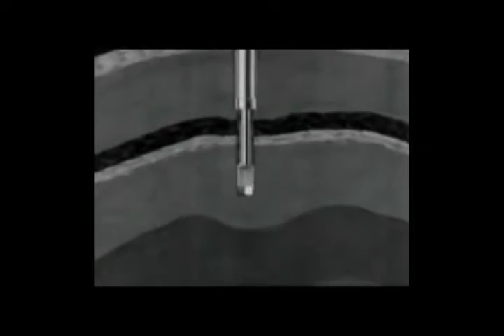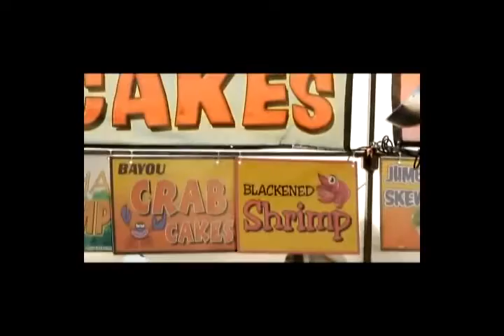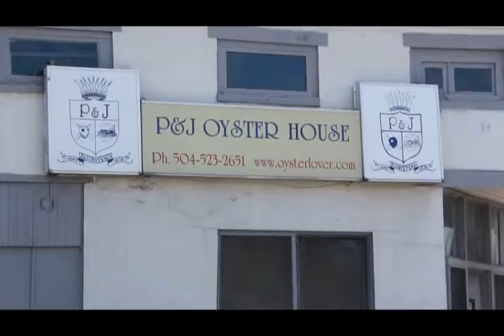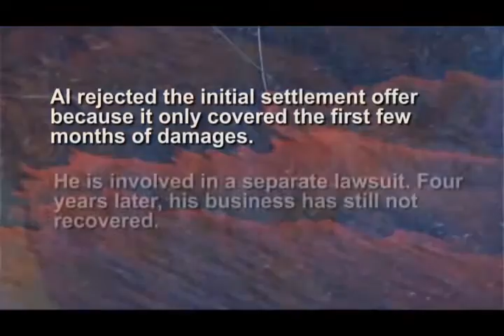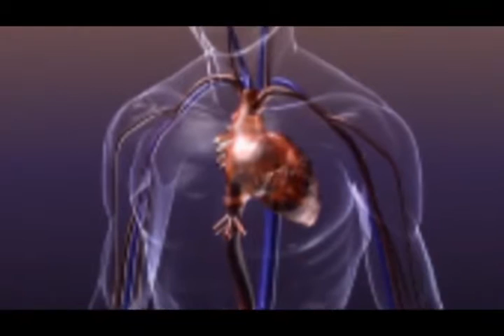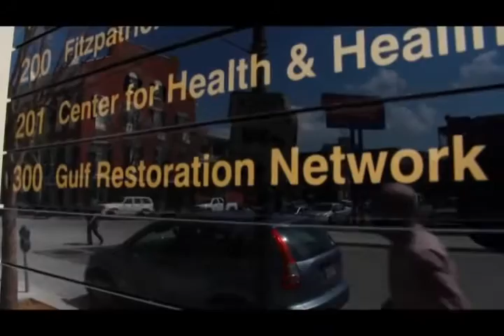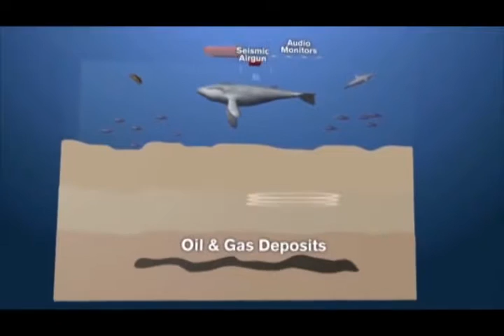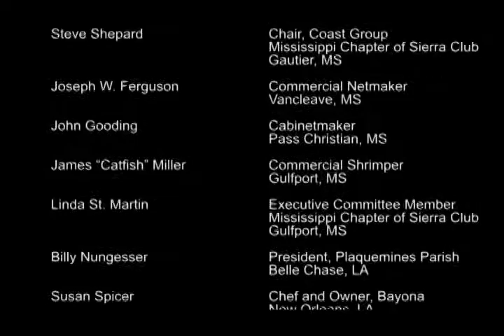Drill, Spill, Repeat Breaking Offshore Oil Drilling's Destructive Cycle ★ Ocean Documentary HD